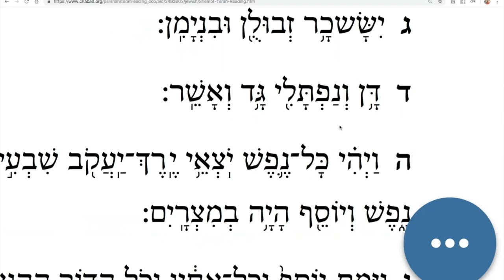13 Shemot, Aliyah 1 - Learn Biblical Hebrew